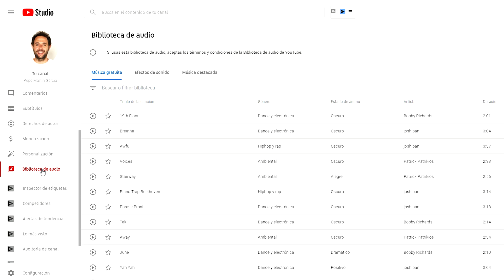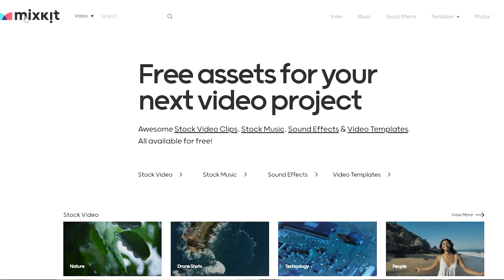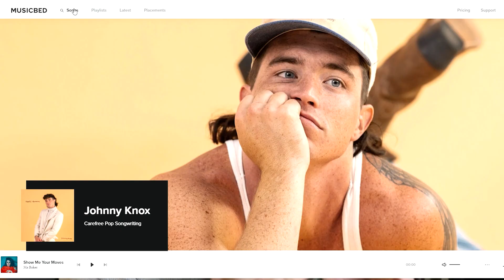🎧👉Descargar MÚSICA y SONIDOS GRATIS para tus VÍDEOS | SIN TRUCOS y ALTERNATIVAS de PAGO👈🎧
En este vídeo os explico qué alternativas tienes si quieres meter música en tus vídeos.
Tanto música gratuita como de pago
Programa que uso para la música, un mes gratis: